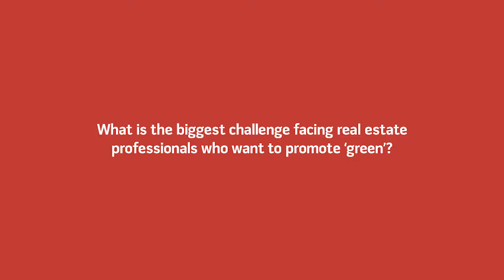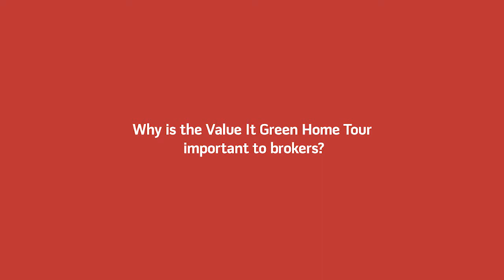A Conversation with Teresa St. Martin at Earth Advantage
We speak with the successful Portland real estate broker, Teresa St. Martin about valuing green and high performance homes in the market and the upcoming Value It Green Home Tour.